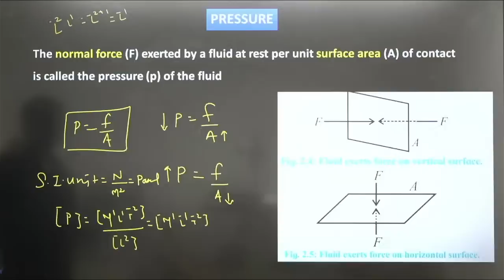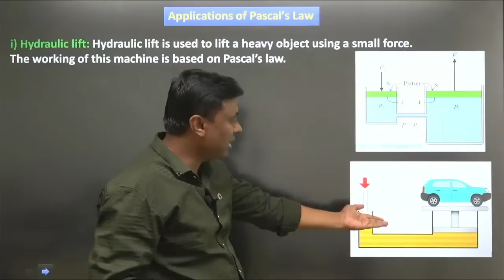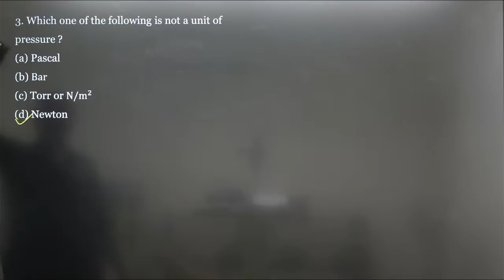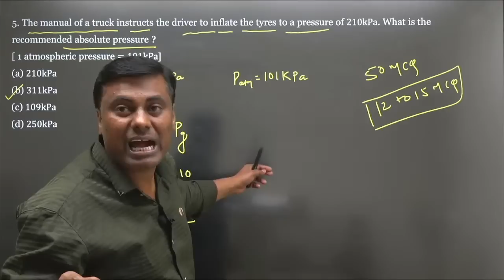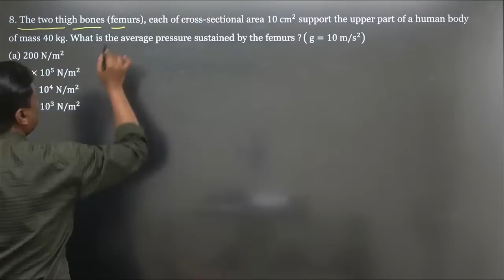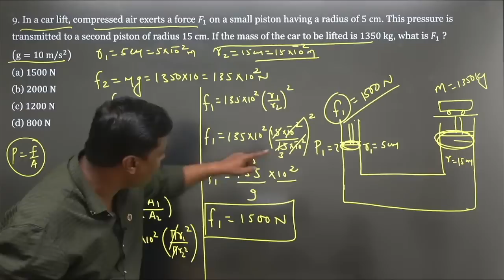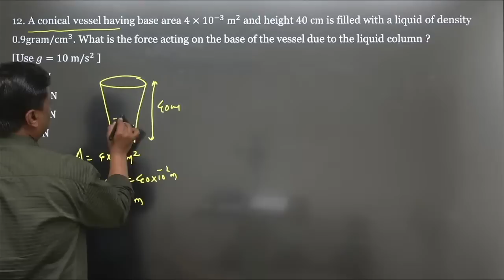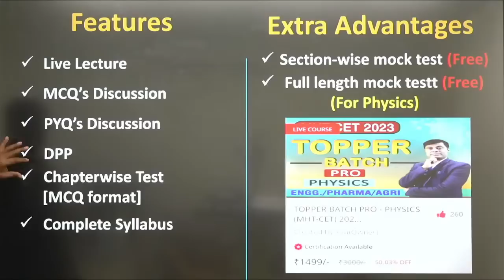Eklavya Batch 3.0 | Mechanical Properties of Fluids | Basics Concepts | Lect No 02 | Mukesh sir